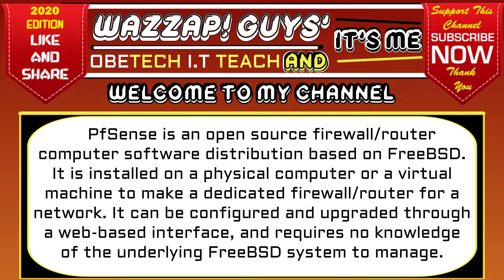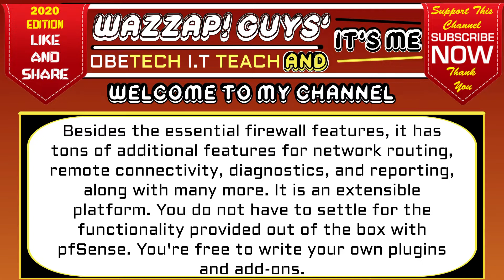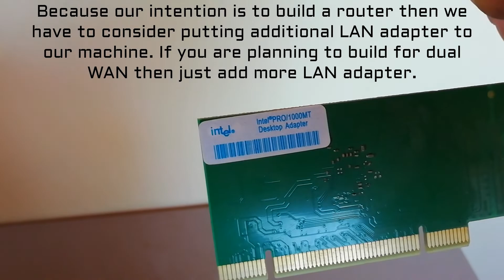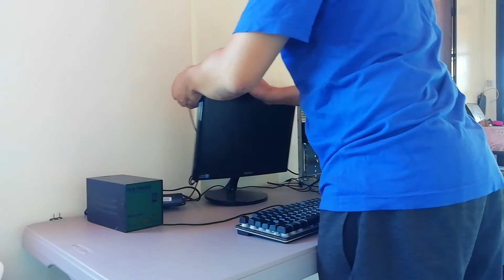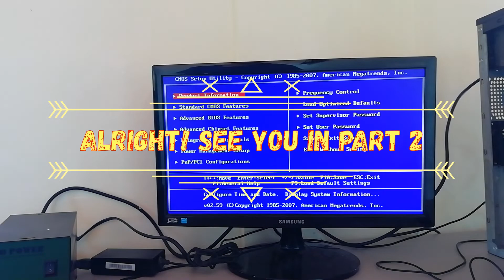HOW TO BUILD DIY PFSENSE MACHINE | PFSENSE 101 | PART-ONE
This is the starting video tutorial for pfsense. First part would be building the machine for the pfsense machine.